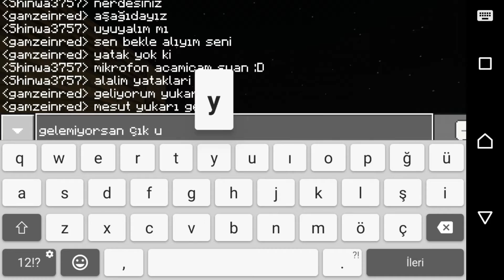Kötü İskelet // Bu Nasıl Survival #1